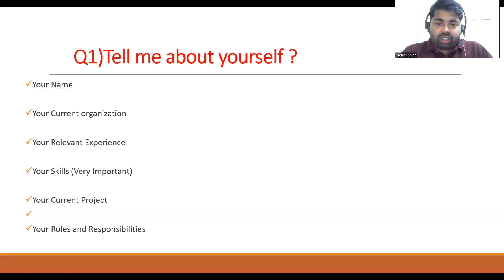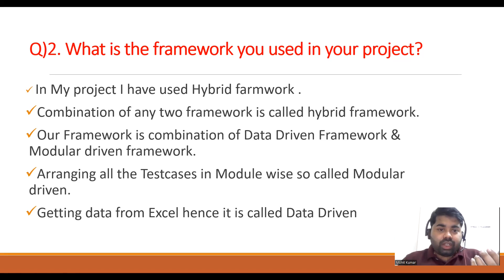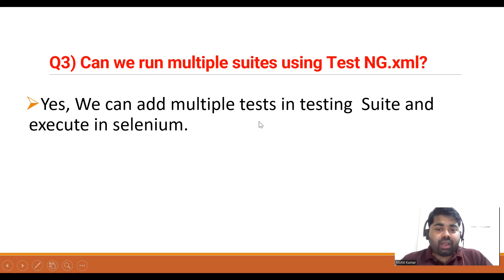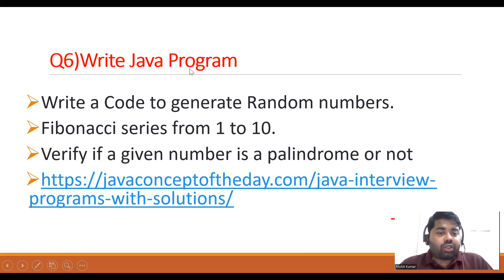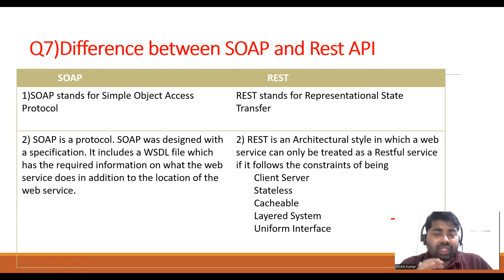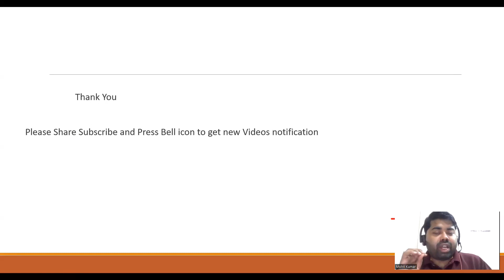Tech Mahindra Interview Questions for Automation Testing (2 to 8 year Experince-part-1)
Q)2. What is the framework you used in your project?
Q3) Can we run multiple suites using Test NG.xml?
Q4)Difference between Method Overloading and Method Overriding?
Q5)Write Java Program
Write a Code to generate Random numbers.
Fibonacci series from 1 to 10.
Verify if a given number is a palindrome or not
Q6)Difference between SOAP and Rest API

Hi There ,
Core java Beginner to Master  Udmy  Course

Selenium WebDriver +Java-Basic to Advanced+ RealTime Project Udmy  Course

Manual Testing Free tutorial